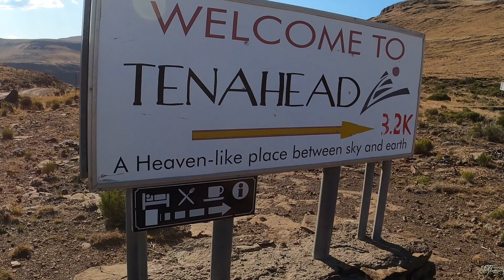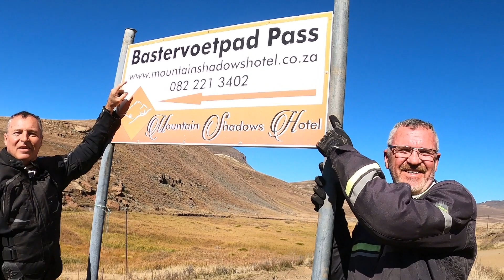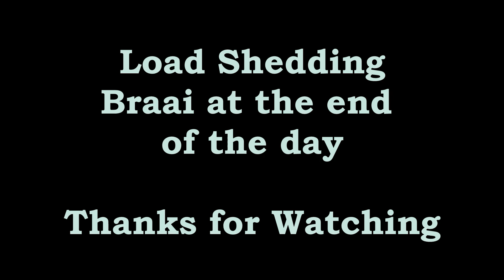Rhodes 2022 Part 2